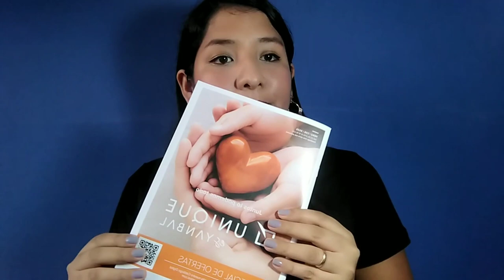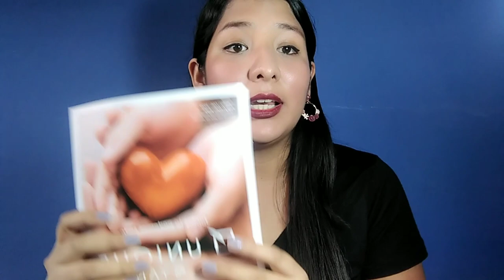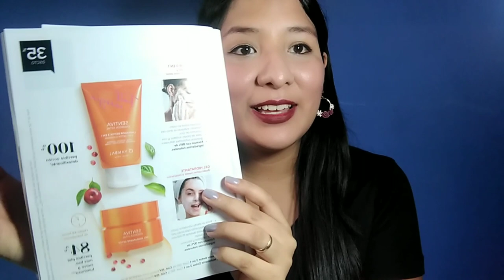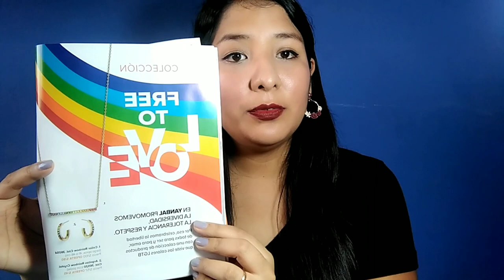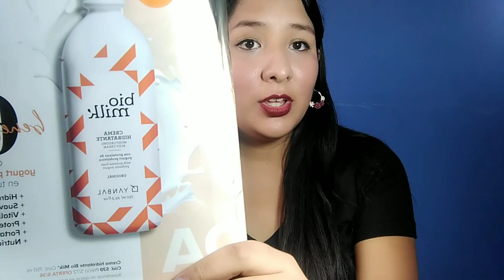Catálogo de Campaña 6 2020 Unique Yanbal Perú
Hola chicas y chicos, yo soy Meylin Paredes Directora Unique Yanbal en Perú. En este video pueden ver el catálogo de Campaña 6 de Unique Yanbal Perú 2020.

El catálogo físico es delgado, pero en su versión digital tiene 160 hojas. La gran novedad es el Limpiador 3 en 1 Detox, que reemplaza a la línea Sentiva Revitalist.

También tenemos a la colección FREE to Love que se inspira en la comunidad LGTB. Y el lanzamiento de un nuevo empaque del perfume Adrenaline mujer.

En bijouterie repetimos algunas joyas de campañas pasadas. El Entrenos de Campaña 6 no está disponible por el momento, pero en el nivel 1 es muy probable que encontremos la batidora de mano.

(Es no oficial, el oficial lo quitaron, pero es bastante parecido, en cuanto tenga el original, se los paso)